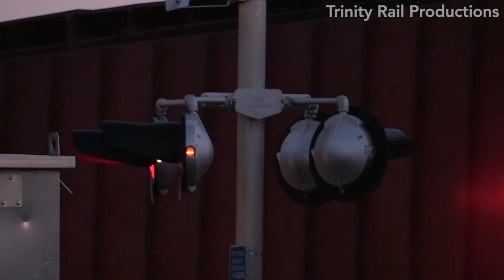A BNSF manifest freight in Great Falls, MT - 10/7/18 // Trinity Rail Productions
A southbound BNSF manifest freight departing Great Falls on the BNSF Laurel Subdivision on October 7, 2018.

BNSF 6648 (ES44C4), CREX 1415 (ES44AC), BNSF 3798 (ET44C4), BNSF 7126 (ES44C4)